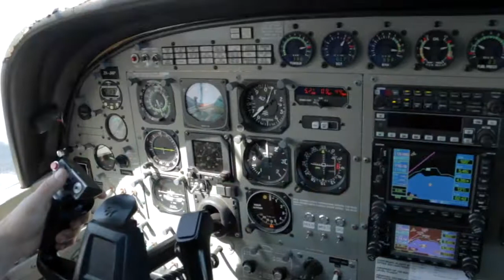SIENNA - 231117 - SIENNA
SIENNA - Taupo Tandem Skydiving - SIENNA